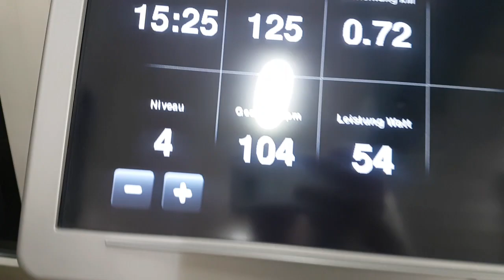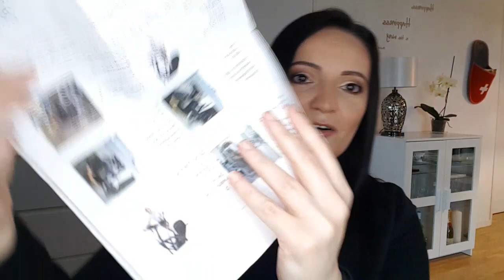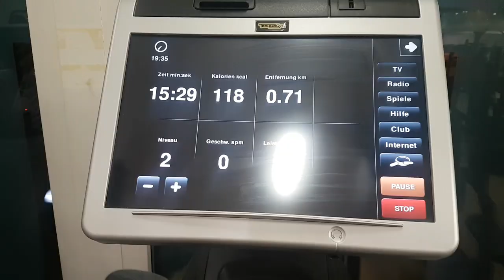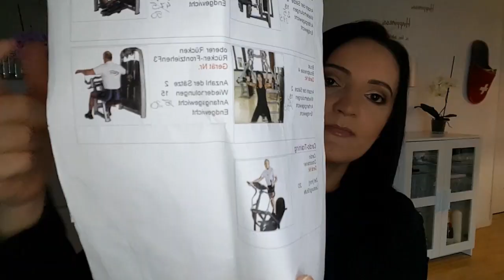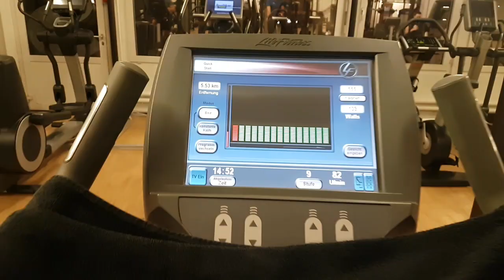-8 kg | 1,5 hónap | Az edzéstervem & diétám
Sziasztok! Többen is érdeklődtetek, hogy hogyan fogytam 8 kg-ot az elmúlt 6 hétben, ezért arra gondoltam, hogy összefoglalom a főbb részleteket. Remélem hasznosnak találjátok ezt a videót!

Ne felejtsétek, még tart a NYEREMÉNYJÁTÉK!!!
Nyeremény: 19 ezer forint értékű sminkcsomag + bónusz: 12 ezer forint értékű paletta, amennyiben elérjük a 800 Youtube feliratkozót. Részletek itt:

Azoknak, akik újak:
Sziasztok! Juditnak hívnak és amatőr sminkimádó vagyok, aki több bőrhibával is rendelkezik (pattanások, zsíros bőr, rosacea, tág pórusok) ezért úgy gondoltam, megosztom veletek a tapasztalataimat, hátha segíthetek vele. :) Amennyiben tetszik a videóm, örülnék, ha feliratkoznál a csatornámra!